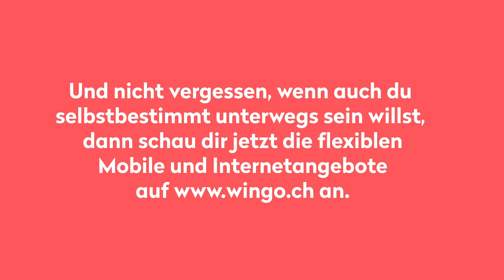unfiltered: Der Wingo Podcast - Folge 7 mit Moritz Schädler und Mateo Gudenrath (Comedians)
Die zwei Frohnaturen Moritz Schädler und Mateo Gudenrath sind Comedians und im Podcast erzählen sie uns, wie das so ist, was sie motiviert, wie sie mit Rückschlägen umgehen und vieles vieles mehr. Wenn du dann noch nicht genug von den beiden hast, check ihren «Endstation» Podcast. Comedy ohne Ende!

unfiltered: Der Wingo-Podcast über Macher*innen, Mut und Freiheit
In dieser monatlichen Podcast-Serie – gehostet von Mélanie Breitinger - interviewen wir Menschen aus verschiedenen Branchen, die erfolgreich ihren eigenen Weg eingeschlagen haben. Ob Gastro-, Sport-, Start-Up oder Entertainment-Szene, sie geben uns einen Einblick in ihr selbstbestimmtes Leben, erzählen uns von der Motivation hinter ihren Projekten und den Ups & Downs, denen sie auf ihrem Weg zum Ziel begegnet sind.